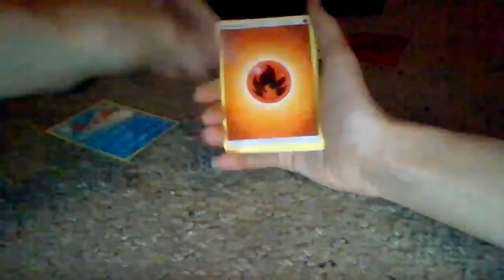opening 1 sleeved chilling reign pack (youtube music in the backround)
Quiet is my middle name
shhhh and enjoy the show
sit back and relax and watch the show